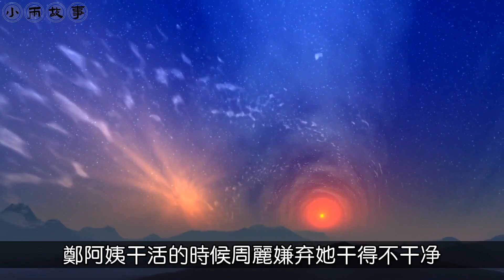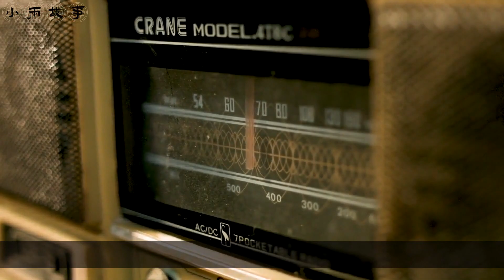“你媽不走我就走”兒趕媽走，媽寒心收回房，丈夫：咱兩都得走了